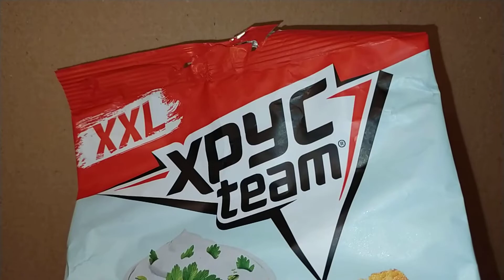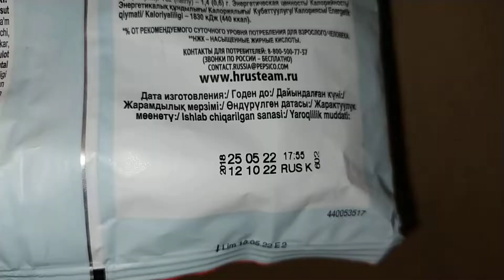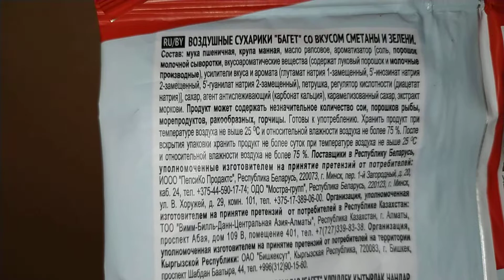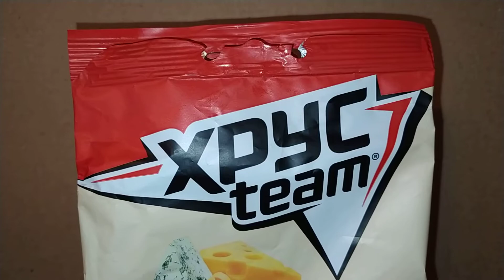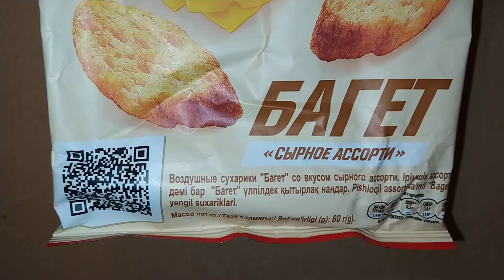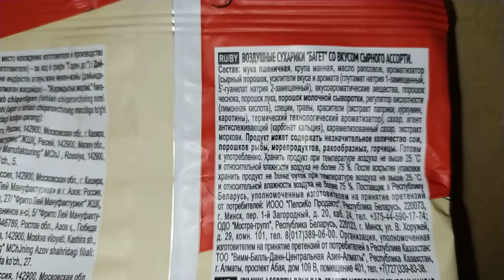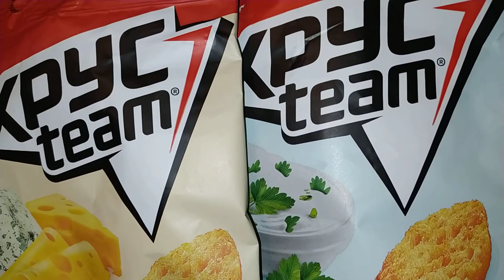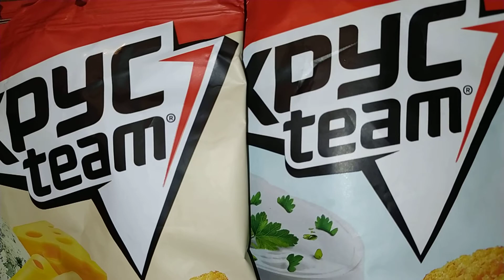КАКОЙ Хрусteam ВКУСНЕЕ (СМЕТАНА И ЗЕЛЕНЬ или СЫРНОЕ АССОРТИ, 07.07.22)?